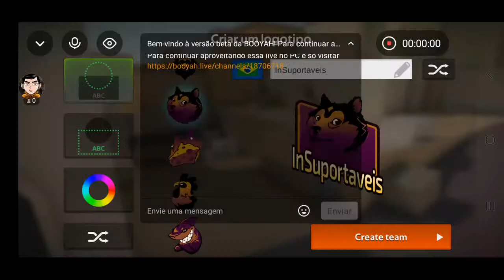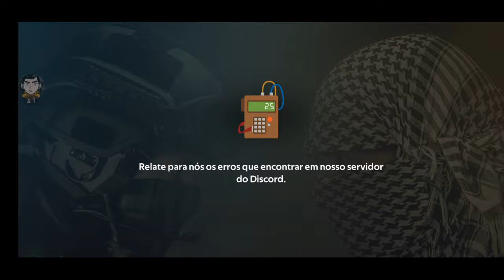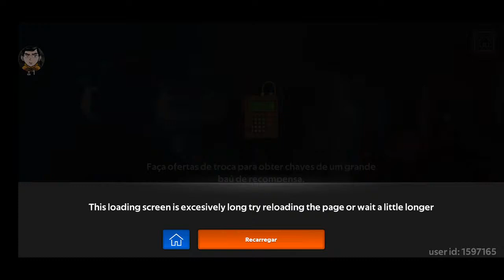NOVO - FIVE - CS Manager Game - EU TENHO UM TIME DE CS PARA COACHEAR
Steam: Sandalhas

Steamcraft: Sandalhas